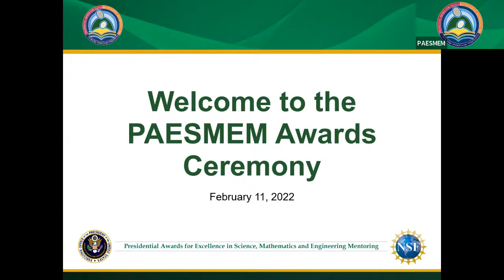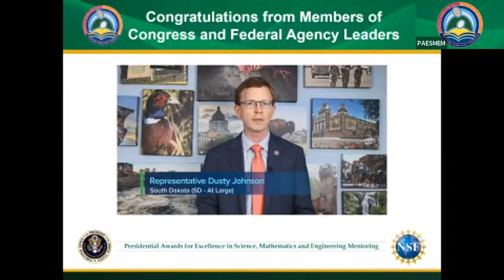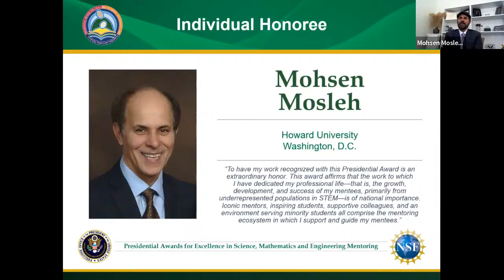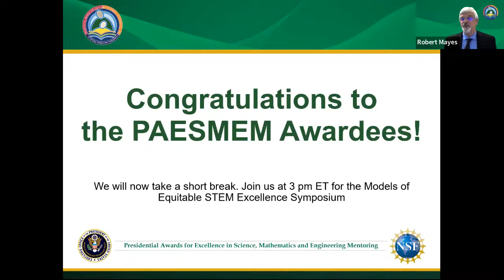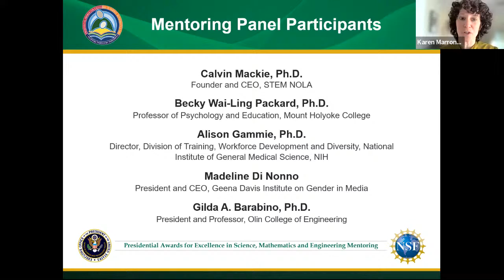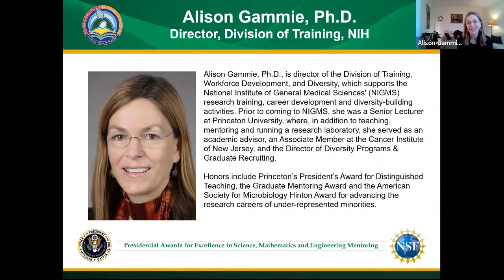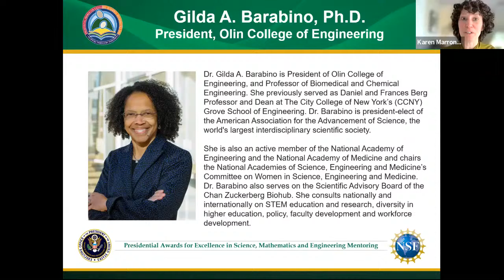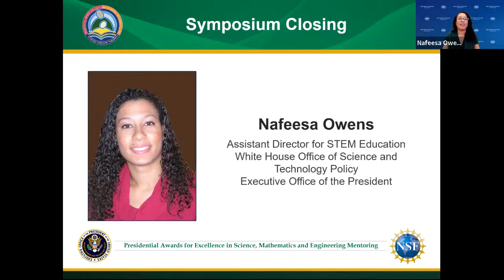PAESMEM Virtual Announcement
Welcome to the Presidential Awards for Excellence in Science, Mathematics and Engineering Mentoring (PAESMEM) virtual recognition ceremony and the Models of Equitable STEM Excellence Symposium hosted by the White House Office of Science and Technology Policy (OSTP) and the National Science Foundation (NSF).

OSTP and the National Science Foundation (NSF) will host a virtual award ceremony and symposium to honor PAESMEM recipients. OSTP Deputy Director for Science and Society Dr. Alondra Nelson and NSF Director Dr. Sethuraman Panchanathan will highlight the contributions of mentors who have worked to inspire and encourage individuals from underserved and underrepresented communities in science, technology, engineering, and mathematics (STEM). Following the PAESMEM award ceremony, OSTP and NSF will host a symposium to hear from experts on how the United States can uplift and share STEM mentoring exemplars and ensure all Americans can fully participate in science, mathematics, and technology regardless of gender, race, resources or geography.

Symposium Panel:
1. Calvin Mackie, Ph.D., Founder and CEO, STEM NOLA
2. Becky Wai-Ling Packard, Ph.D., Professor of Psychology and Education, Mount Holyoke College
3. Alison Gammie, Ph.D., Director, Division of Training, Workforce Development and Diversity, National Institute of General Medical Science, NIH
4. Madeline Di Nonno, President and CEO, Geena Davis Institute on Gender in Media
5. Gilda A. Barabino, Ph.D., President and Professor, Olin College of Engineering